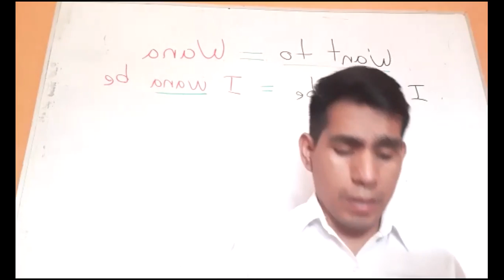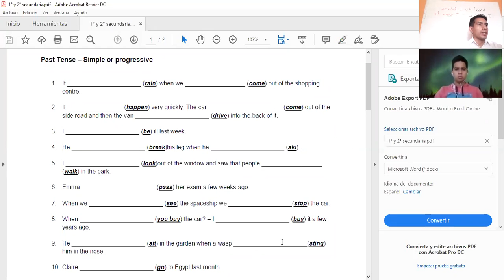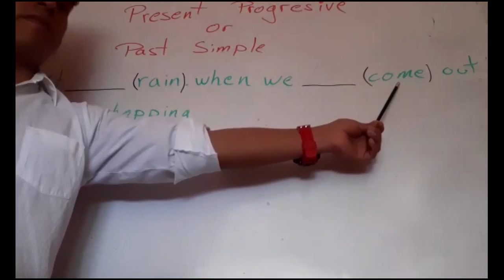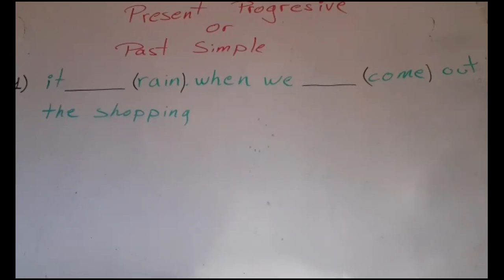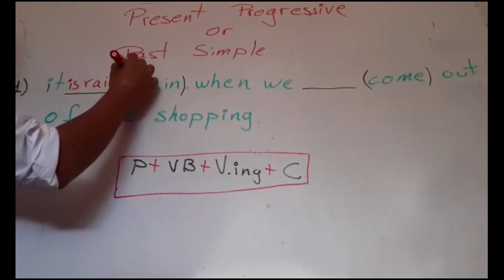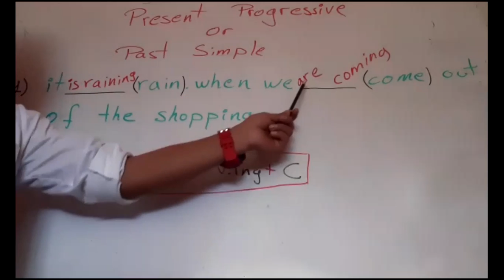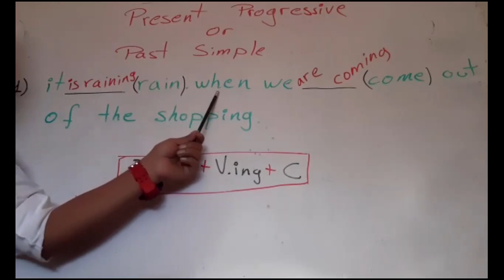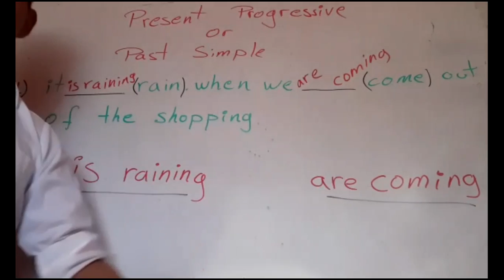2°SEC sem1 agosto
present progressive and past simple